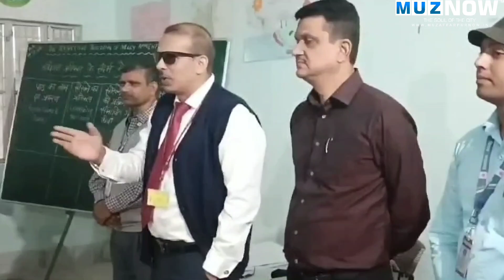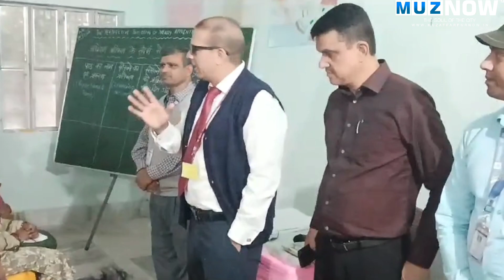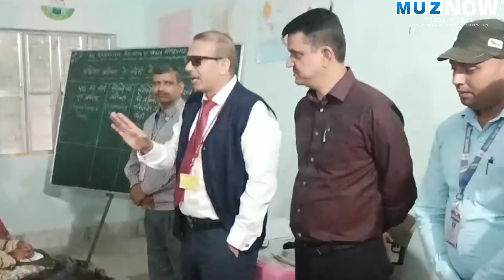इंकलाबी कीड़ा घुसा है तो अभी हटा दें, KK Pathak बोले- हमें Freedom Fighter नहीं शिक्षक चाहिए